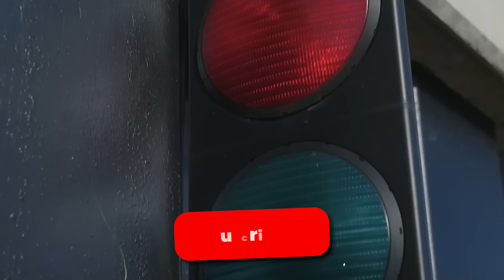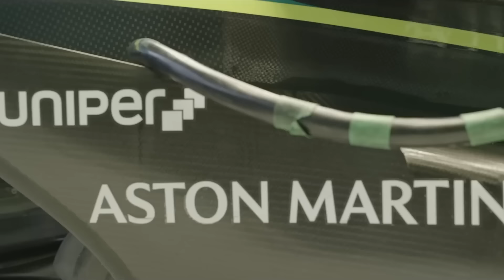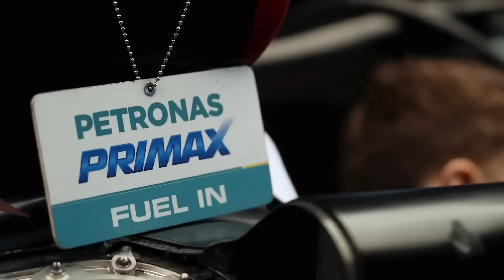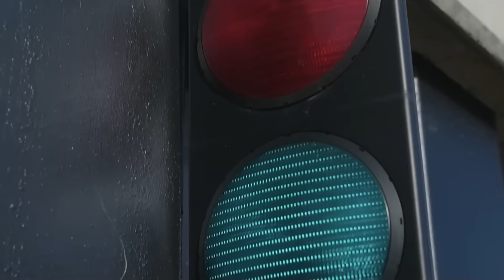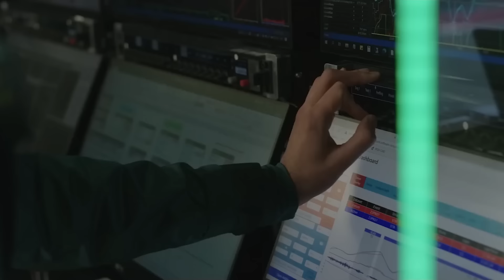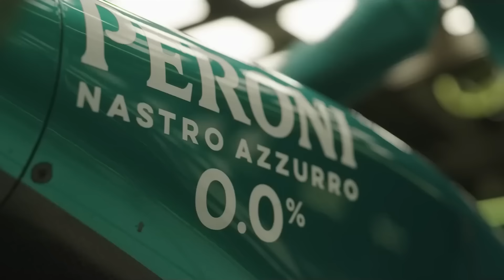EL PROYECTO DE ASTON MARTIN ES PRIORIDAD EN HONDA | McLAREN FALLA CON EL DESARROLLO PARA 2024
La prioridad total para Honda ya han declarado públicamente que será Aston Martin. Los japoneses tienen la labor de dar soporte a Red Bull los próximos años y comenzar a pensar en los motores que fabricaran para 2026, pero su primera prioridad serán los motores de los de Silverstone.

Por otro lado, en este vídeo actualizaremos todo lo que sabemos sobre el Gran Premio de Madrid el día previo a su anuncio. También veremos la información de que McLaren no llegará con todas las novedades que desean a las primeras carreras del año.

ÍNDICE:
00:00 - Inicio
00:29 - La prioridad de Honda se convierte en los motores de Aston Martin F1 de 2026: ¿dejarán de lado a Red Bull Racing?
04:30 - Compromiso total en Honda: se ofrecen para trasladar a todos sus ingenieros de motores al departamento de Fórmula 1
06:30 - Comienzan los preparativos para el anuncio de mañana del Gran Premio de Madrid: IFEMA se tematiza y los autobuses ya visten el logo de la Fórmula 1
08:29 - En Barcelona siguen queriendo albergar el Gran Premio de Fórmula 1 y se olvidan de lo que ocurra en Madrid: "Lo que quieran hacer en otros lugares, ellos dirán"
13:13 - McLaren F1 no ha logrado solucionar todos sus problemas para el comienzo de 2024: "Hay algunas áreas que podríamos haber mejorado más"
17:13 - Andrea Stella ya avisa que McLaren experimentará una temporada 2024 similar a lo ocurrido el año anterior: "Algunos cambios llegarán más adelante"
18:55 - Max Verstappen cree que igualar los siete títulos de Lewis Hamilton es únicamente cuestión de suerte
22:44 - Un circuito histórico peligra: los vecinos de Laguna Seca denuncian los daños ocasionados por el histórico circuito de California
24:55 - La Fórmula 1 abre su experiencia más inmersiva posible: abren su primer circuito de Karting en febrero
26:26 - Conclusión y final